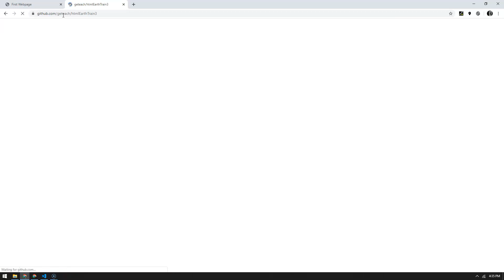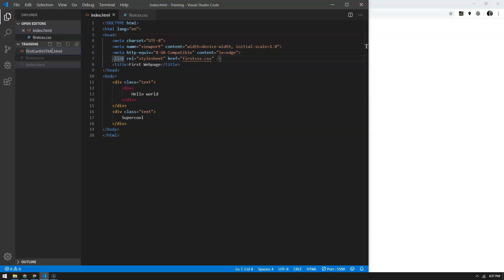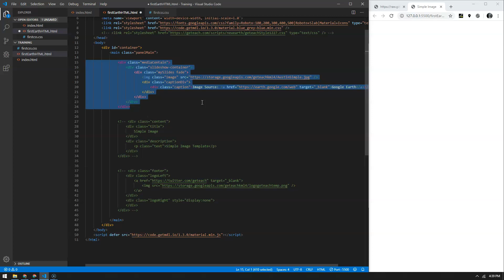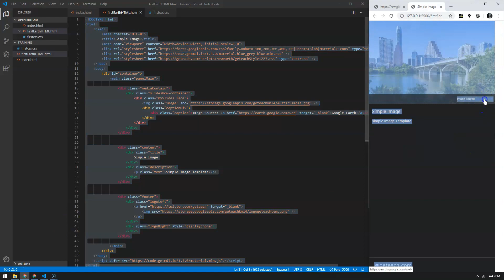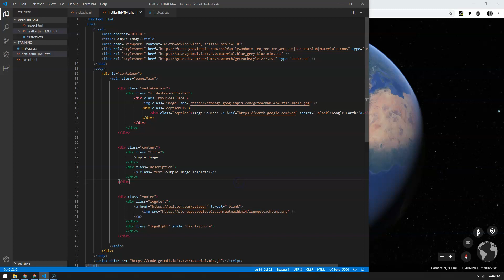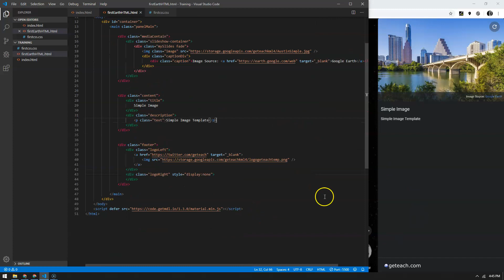Challenge III First Custom HTML Info Box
The tutorial and more information can be found at this blog training post.

Challenge III:
This video will demonstrate how to make a more complex webpage to insert into Google Earth on Web. We will go through the process of using a provided HTML template to create something custom.

Outcome:
Finally(ish)...we are going to create our first complex custom HTML info box using Visual Studio Code!